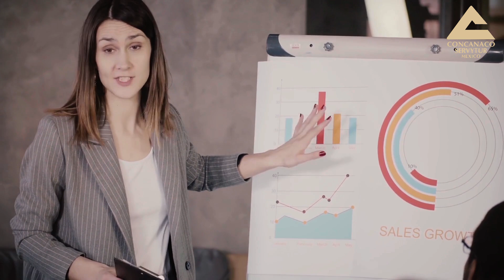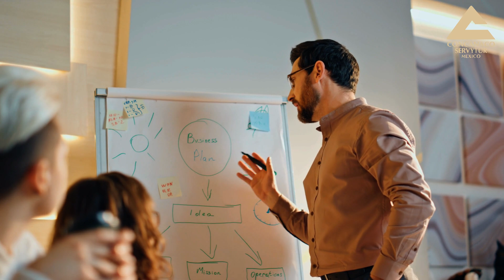Enfoque y Compromiso en la Acción.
En este día, mientras reflexionaba sobre objetivos y aspiraciones, recordé la importancia de pasar de la intención a la acción.

Nos dice Simone Sinek que los líderes no obligan a la gente a seguirlos, los invitan a un viaje.

Nuestras historias, porque cada uno tiene alguna que contar nos demuestran que los límites están donde los colocamos, pero para superarlos a mi me han servido:

1. Define Objetivos Claros: Saber exactamente qué quiero lograr me permite trazar un camino definido hacia mis metas.

2. Mantengo el Enfoque: No permitir distracciones. Concentrarme en mis tareas y objetivos, y realizar actividades que alineen nuestras metas a largo plazo.

3. Demuestro Compromiso: Comprometerme plenamente con mis metas significa estar dispuesto a hacer sacrificios y mantener mi determinación frente a adversidades.

4. Actúa: Transformo mis palabras en acciones. No esperemos el momento perfecto; empiezo ahora con lo que tengo y donde estoy.

Cada segundo cuenta, nuestra capacidad para mantener el enfoque y aplicar nuestras habilidades con precisión puede llevar nuestras ambiciones a la realidad. No dejemos que la indecisión o el miedo al fracaso detengan nuestro progreso. Usemos cada día como una oportunidad para avanzar y construir el futuro que deseamos.